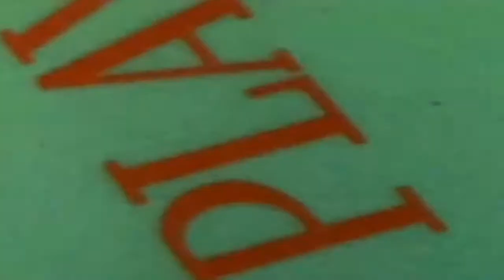Melieck Britt - I'm The Only Player [HD Widescreen Music Video]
Melieck Britt - I'm The Only Player